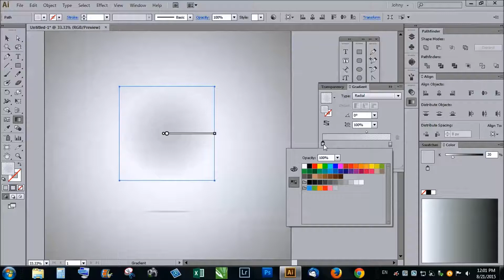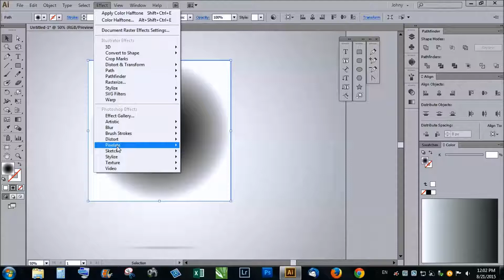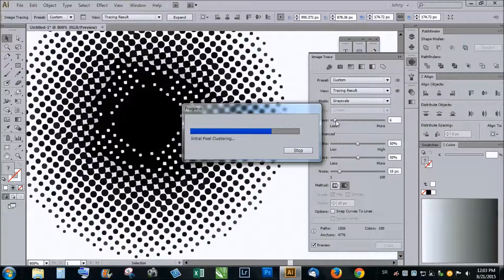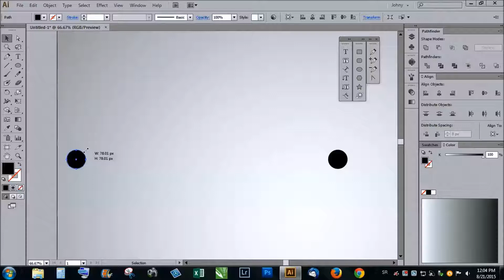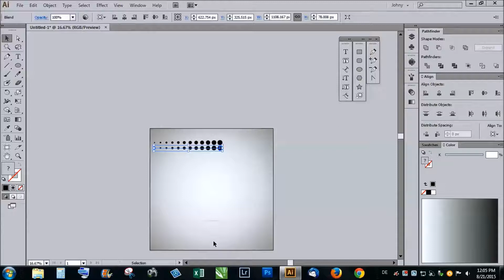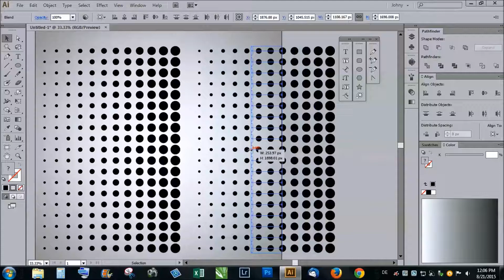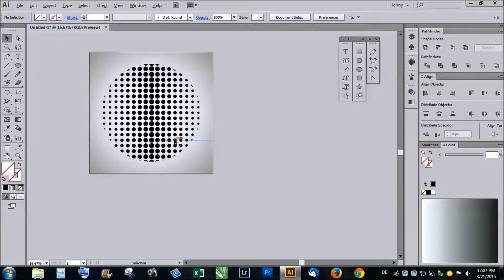Adobe illustrator - kako napraviti vektorski halftone efekat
Postoje 2 nacina za izvodjenje efekta, s'tim sto je najkorisceniji ujedno i neprecizan. Pogledajte drugi nacin